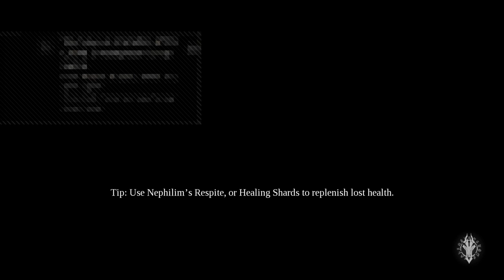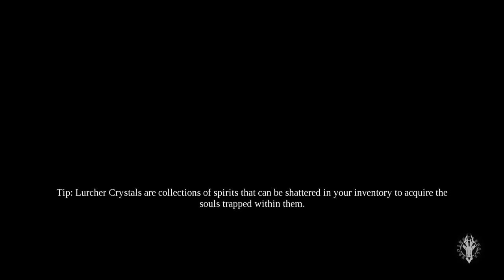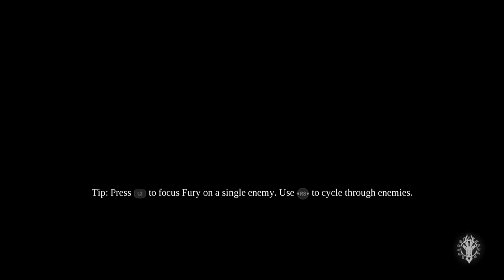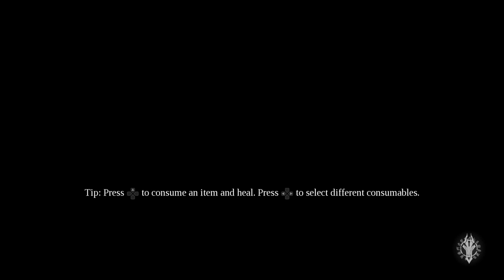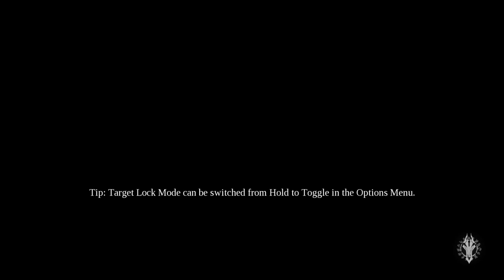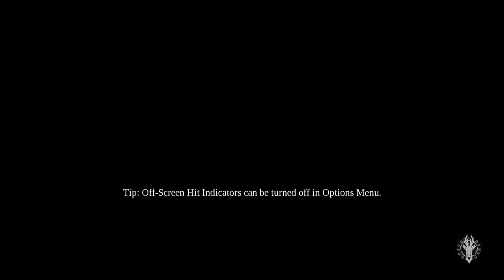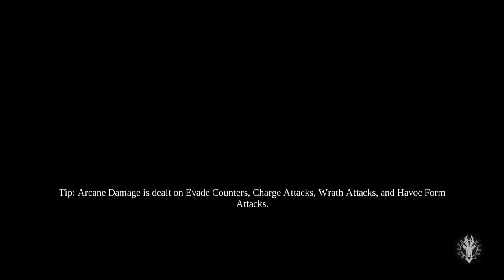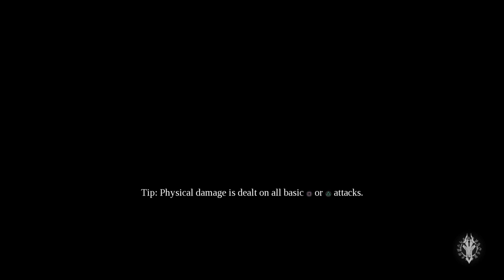Running Darksiders 3; "Reckoning" pt.5